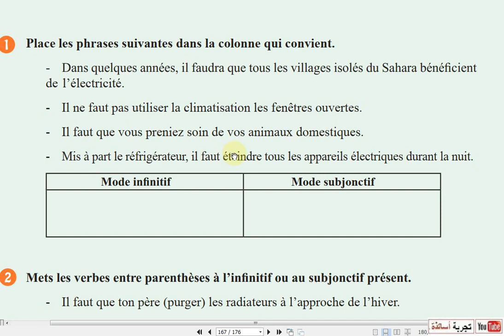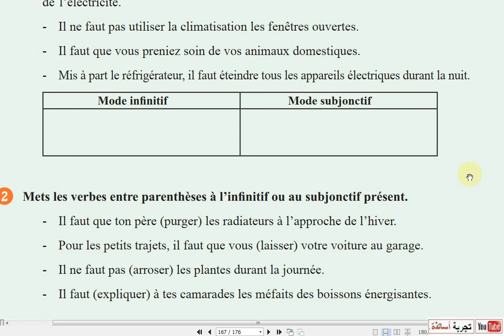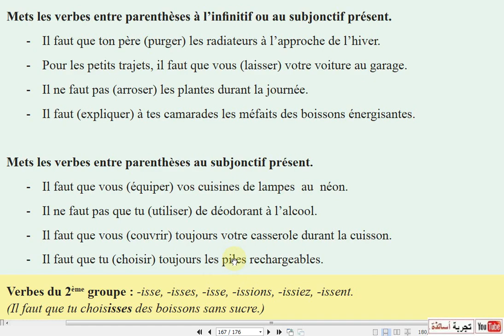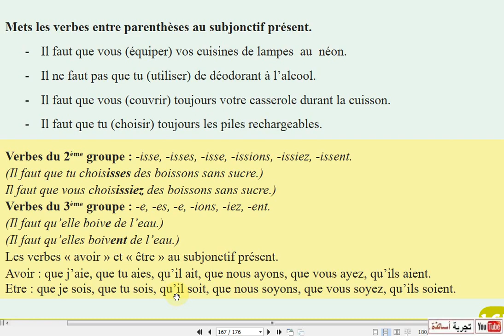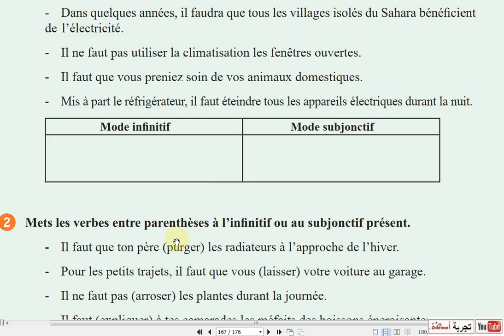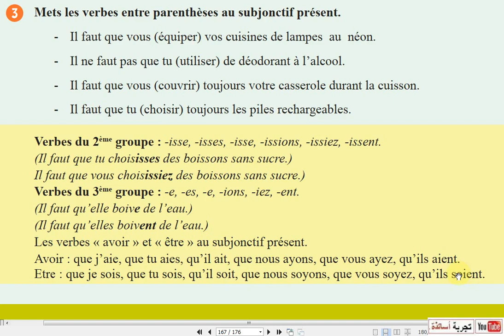الفرنسية للأولى متوسط، ترجمت لوفي بقوقل المترجم للصفحة 167